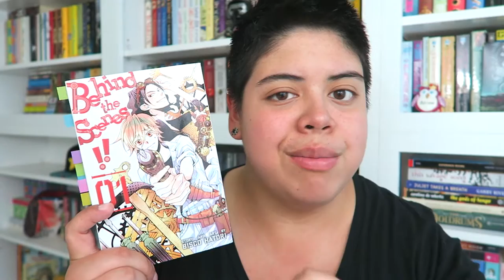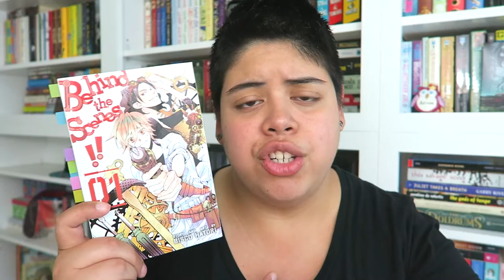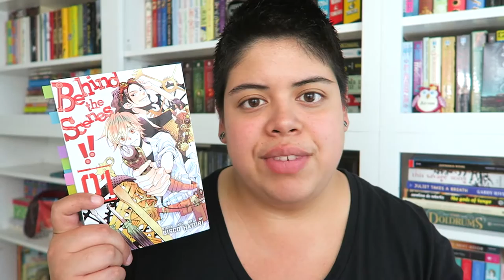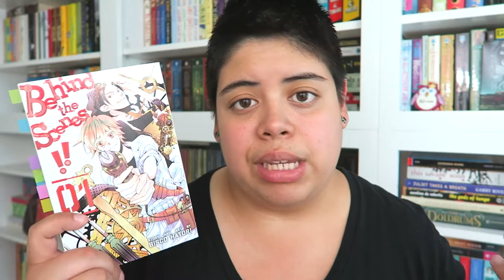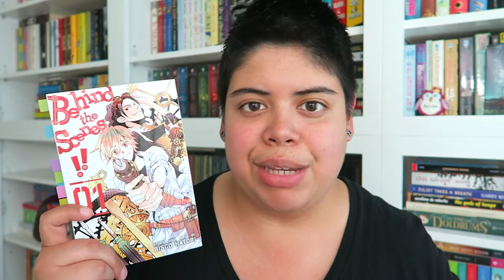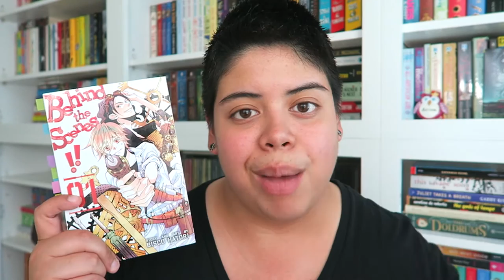Manga Monday || Behind the Scenes by Bisco Hatori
[CC] Manga Monday is back, and it's all about Bisco Hatori's new series, Behind the Scenes! Here are some spoiler-free thoughts on the series so far.